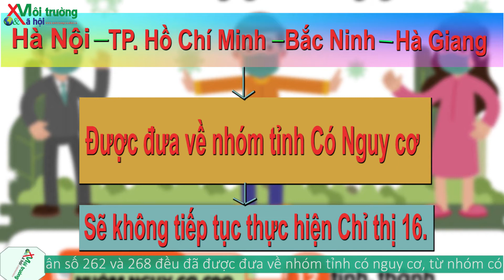Chính thức cả nước cơ bản sẽ dừng thực hiện giãn cách xã hội từ ngày 23/4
Tại cuộc họp của Thường trực Chính phủ vào chiều nay (22/4), Thủ tướng Nguyễn Xuân Phúc quyết định từ ngày mai (23/4), 28 tỉnh, thành thuộc nhóm nguy cơ cao và có nguy cơ đối với COVID-19 sẽ dừng thực hiện giãn cách xã hội như quy định của Chỉ thị 16, trừ một số huyện của Hà Nội, Hà Giang và Bắc Ninh.
Đặc biệt, Một số hoạt động vẫn được yêu cầu cấm hoàn toàn như: lễ hội, sự kiện thể thao đông người, hoạt động cơ sở kinh doanh vũ trường, karaoke, massage, tiệm trang điểm, tiệm hoa, sở thú...
Với các siêu thị, cửa hàng kinh doanh đông người phải có giãn cách; chưa đồng ý cho nhập cảnh tự do; chưa chấp nhận khách du lịch nước ngoài.